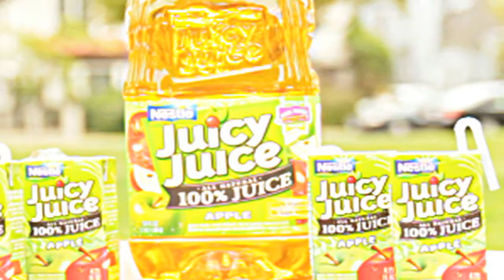Juicy Juice commerical aliyah.mov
During a blind taste taste, I  give my daughter the wrong juice.  She goes into a hyper state where she can't be controll.  Once I give her her juice she clams down for a little bit.  Then I tell her that santa clause does not exits and the fun starts all over again.   Commercial contest.